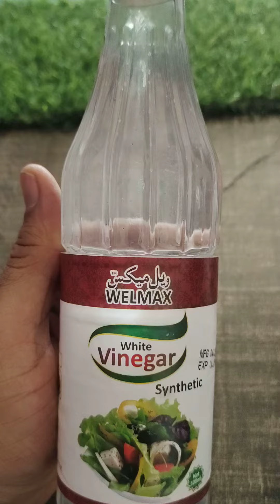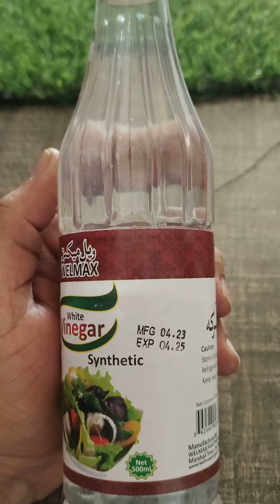Sirka kon sa use karna chaye | Bial Malik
Sirka kesy banta ha
vinegar formula
Sirky k faidy